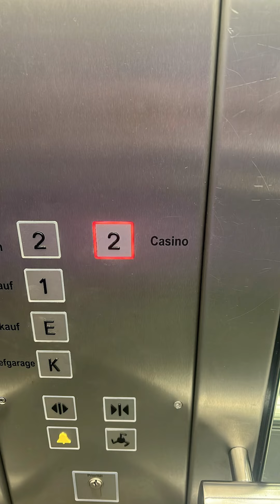Keine Lust aufzuräumen😐 MontanaBlack Instagram Story